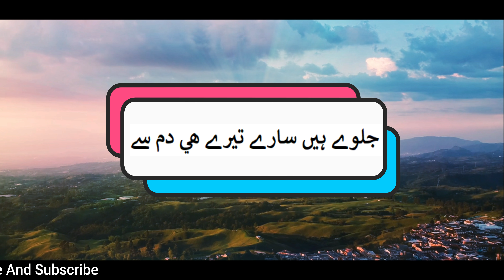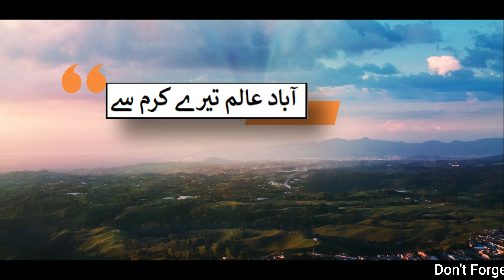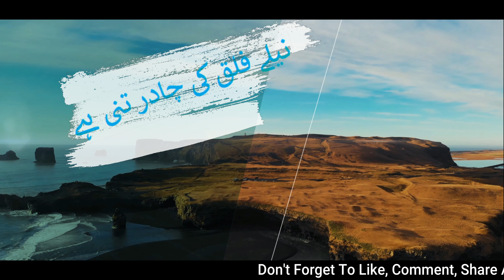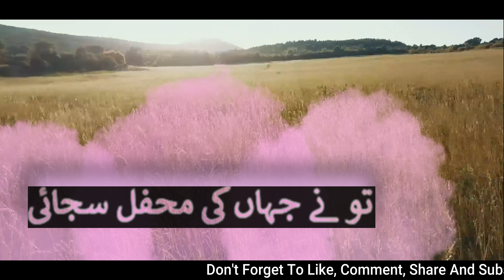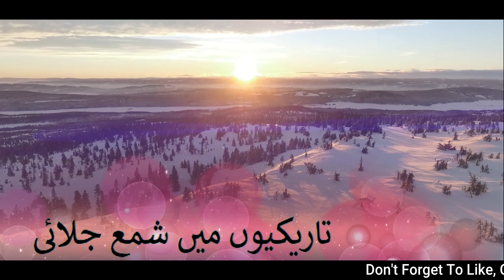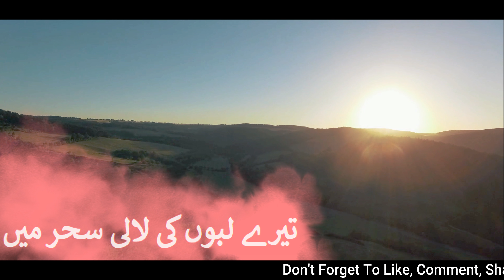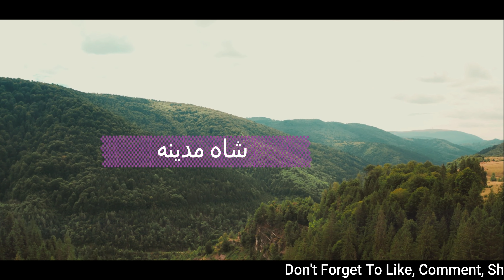SHAH-E-MADINA LYRICS | Huda Sisters | AML.Lyrics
AML.Lyrics

Recomanded For You